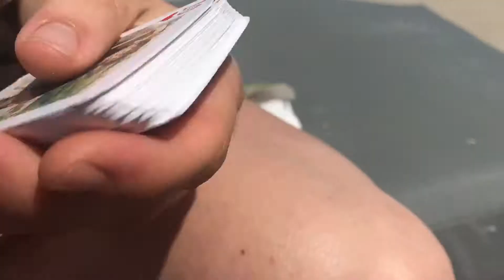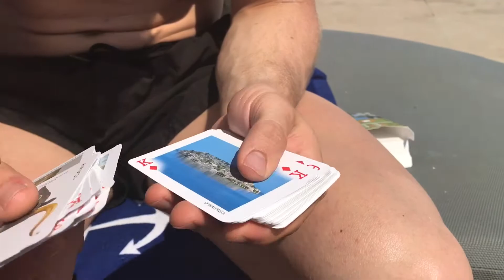KRETA VLOGG #3 COUPLE GOALS & FINASTE RESTAURANGEN I PLATANIAS!